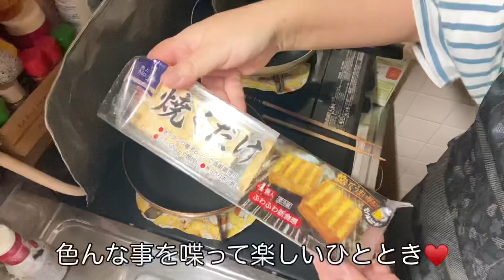【想い出】ある球児との出逢い │ アラフィフ独女ひとり暮らし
私が高校1年生の時のお話です☆.。.:*・

野球が大好きな私が出逢った1人の球児…
1年間 お付き合いをし‥自然消滅。

その彼は‥‥今は雲の上の存在🕊